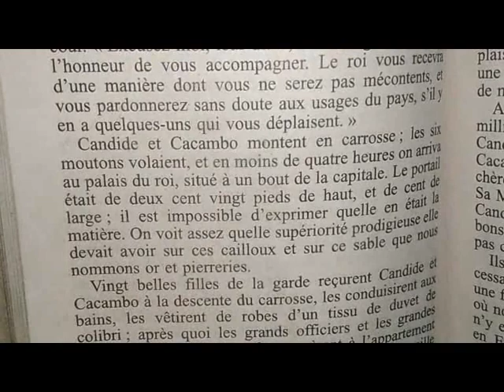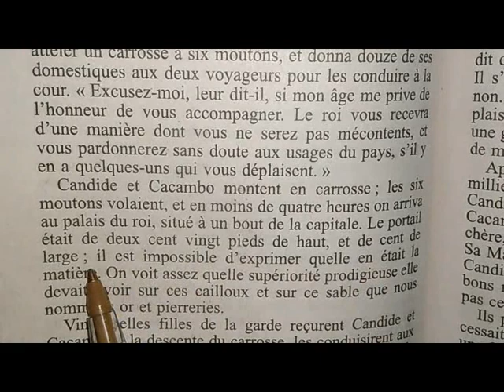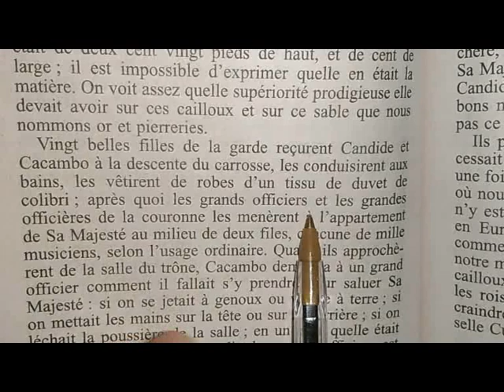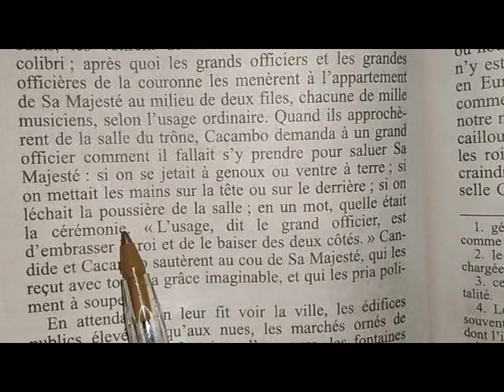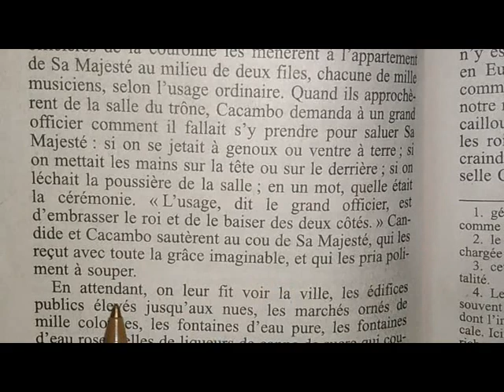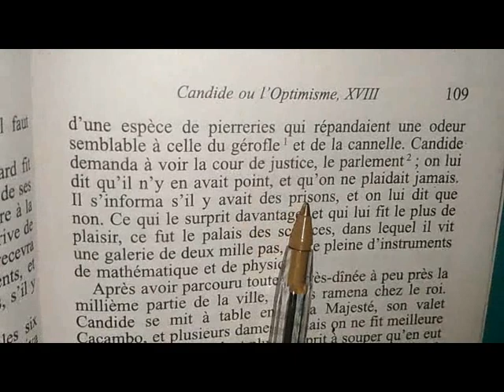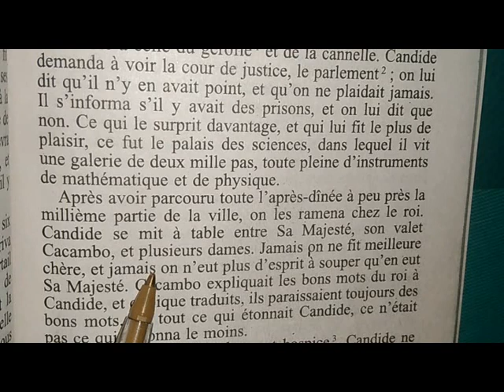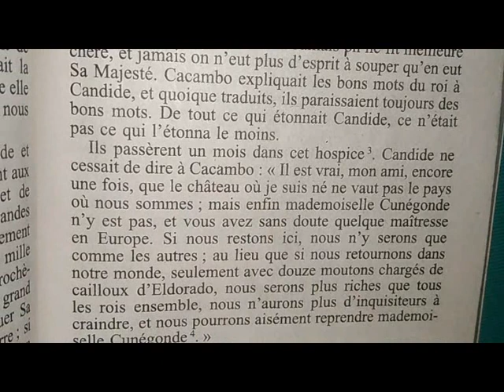Candide, El Dorado 1, chapitre 18 de Voltaire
Explication en français et en arabe
De l'œuvre de Candide ou l'optimisme de Voltaire pour les élèves de 2ème année bac et les libres
شرح مبسط بالفرنسية والعربية للرواية من أجل فهم كامل للرواية و الاستعداد للامتحان الجهوي الباكالوريا الحرة